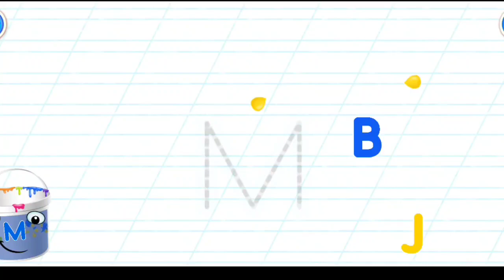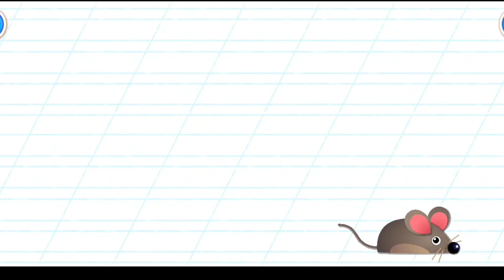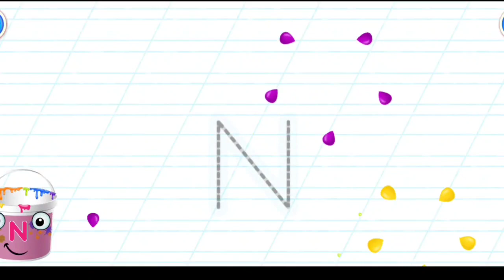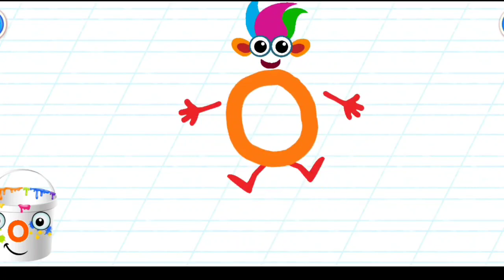Learn read Write letters M N O for kids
In this video we will learn about the letters M, N and O and have fun with them until we master reading, writing and playing with them.